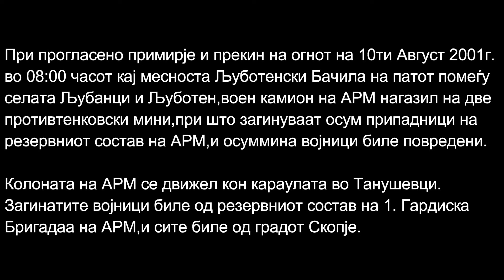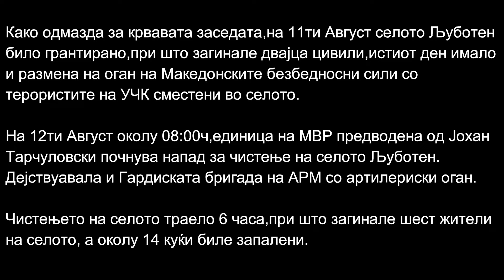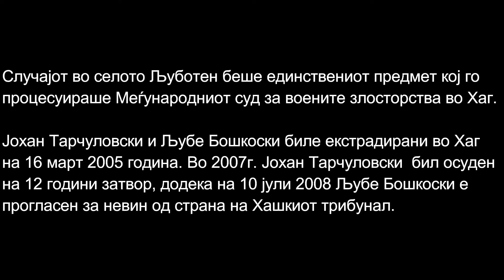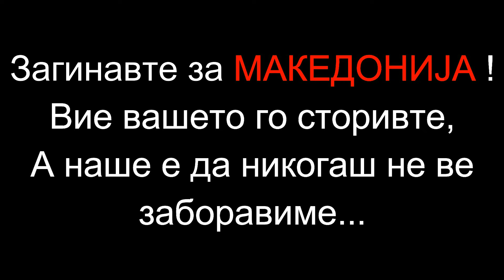2001: Љуботен (Љуботенски Бачила)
Видео посветено на осумет загинати војници на АРМ кај Љуботенски Бачила,и подоцна настаните во селото Љуботен...

Video dedicated to the eight killed soldiers of Macedonian Army near Ljubotenski Bacila, and later the events in the village of Ljuboten...